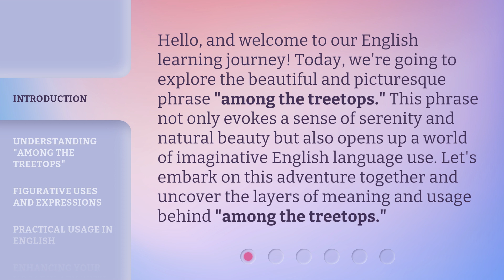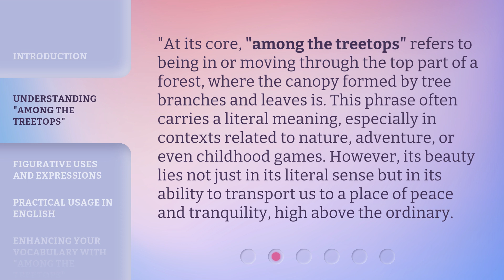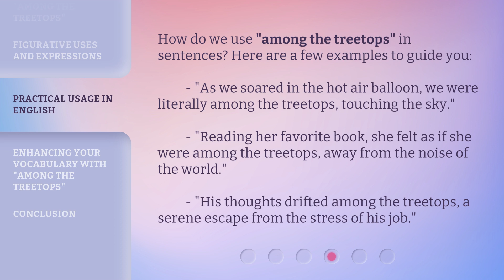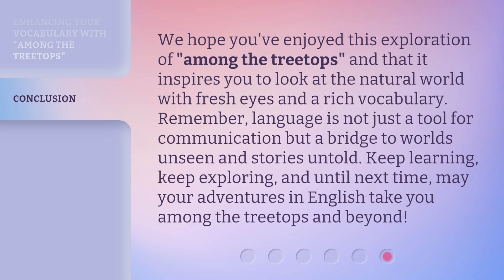Exploring "Among the Treetops": A Dive into Idyllic English Phrases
Exploring 'Among the Treetops': A Dive into Idyllic English Phrases • Embark on a captivating journey as we delve into the enchanting world of idyllic English phrases found in the mesmerizing book 'Among the Treetops'. Discover the beauty and depth of these expressions that will transport you to picturesque landscapes and evoke a sense of wonder. Join us as we unravel the magic behind these linguistic gems!

00:00 • Introduction - Exploring "Among the Treetops": A Dive into Idyllic English Phrases
00:36 • Understanding "Among the Treetops"
01:09 • Figurative Uses and Expressions
01:43 • Practical Usage in English
02:11 • Enhancing Your Vocabulary with "Among the Treetops"